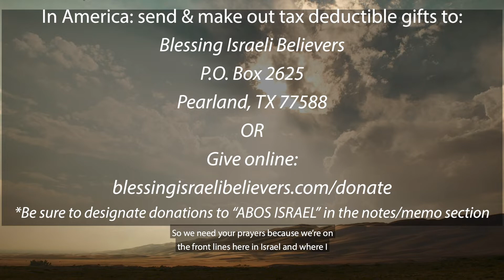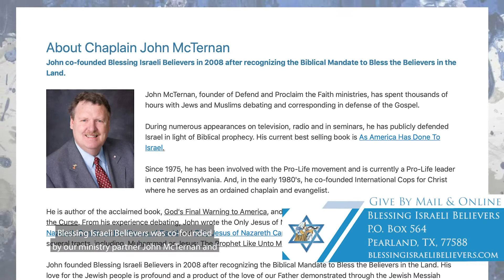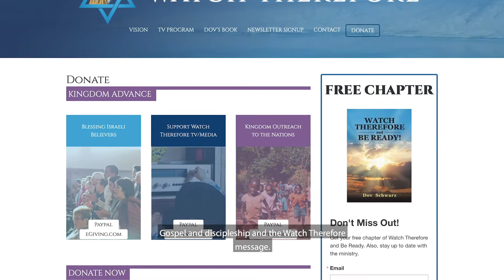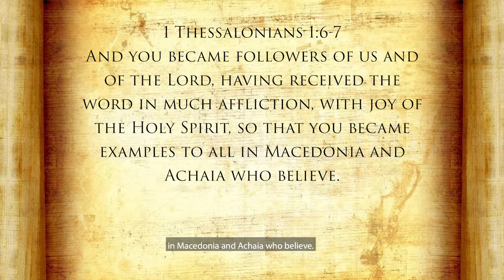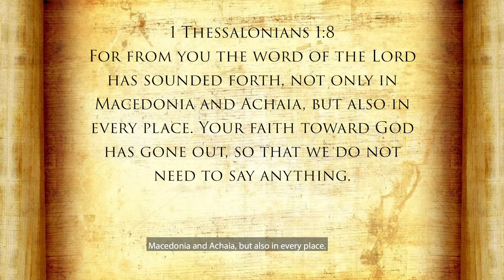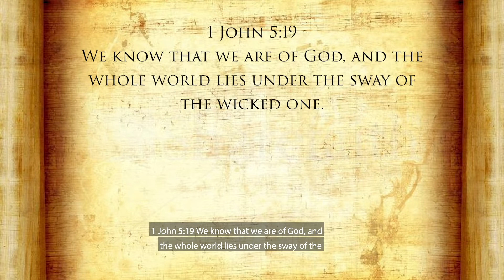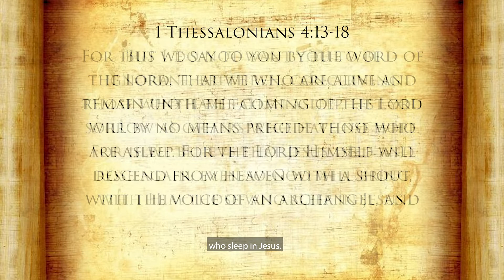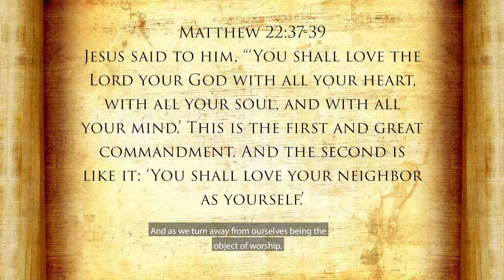Deny Yourself, Take Up Your Cross & Follow Jesus (Feat. Brian Slater) | Watch Therefore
Introducing a passage from the book of 1 Thessalonians, Dov covers 2 primary summary points in connection to their gospel and discipleship witness that was a light to their generation.